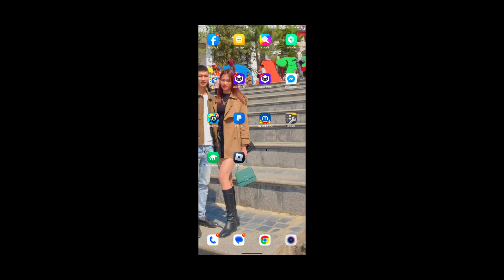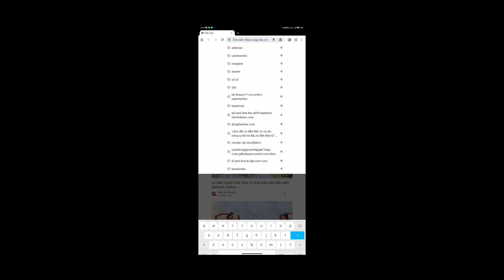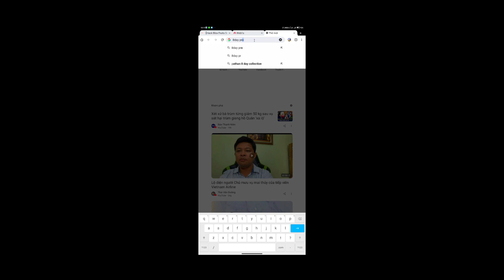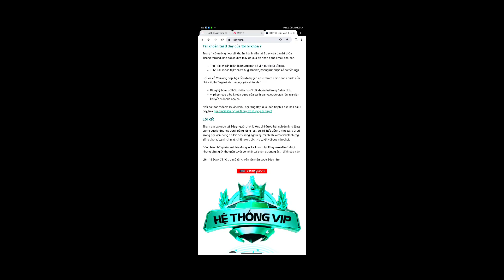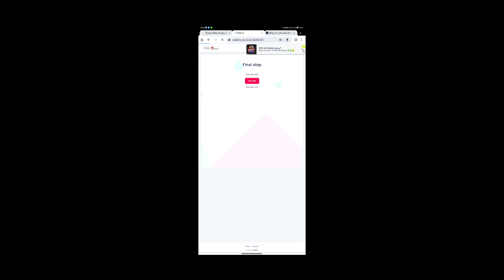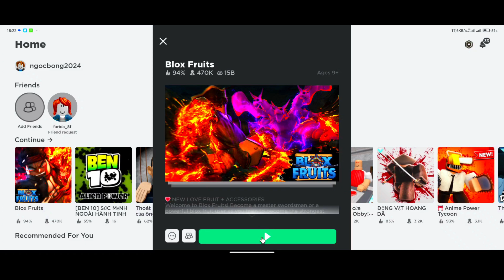[ Hack Roblox ] 50 Bản Script Cho Máy Yếu - Auto Farm Lever, Auto Trái Ác Quỷ, Auto Song Kiếm Oden